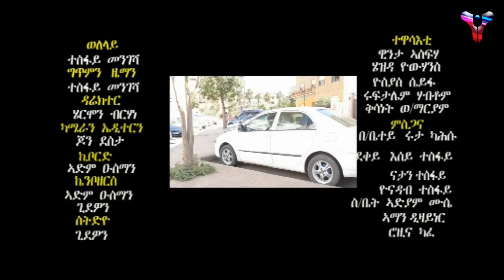Tesfay Mengesha - Welelay (Official Video) | New Eritrean Music 2016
New Eritrean Music 2016 and Official Music video by Tesfay Mengesha for his new single Welelay.